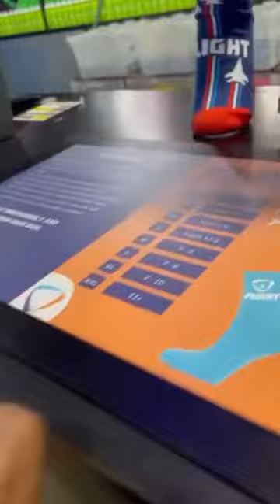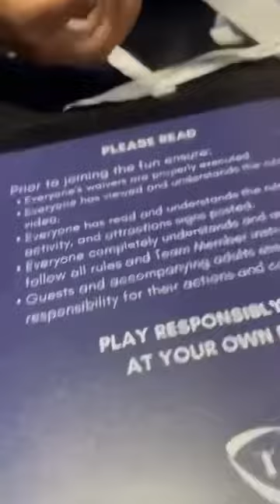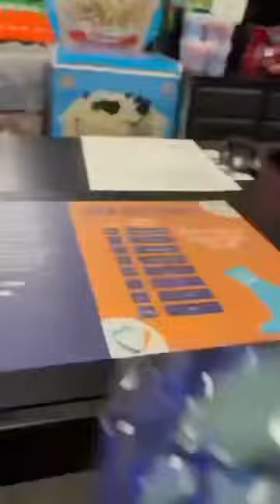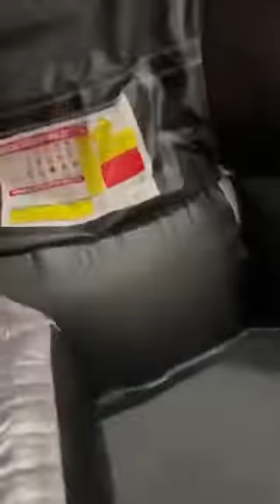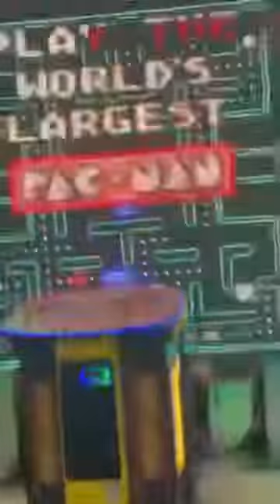NEW EPISODE 3: AHMAD GOES AIR-SPORTING/ LETTING GO CHILDHOOD TRAUMA (HAPPY BIRTHDAY JAMES J. BELL🎉)